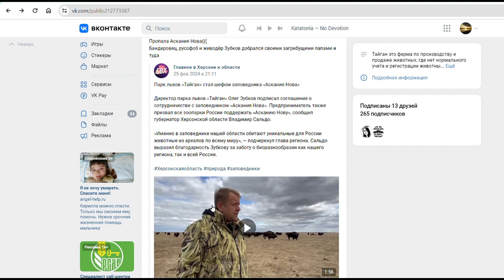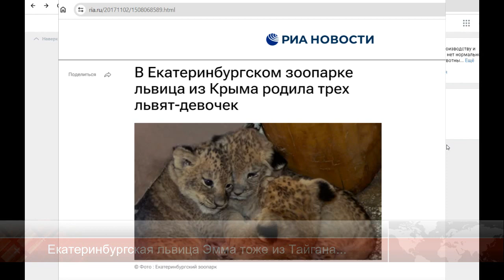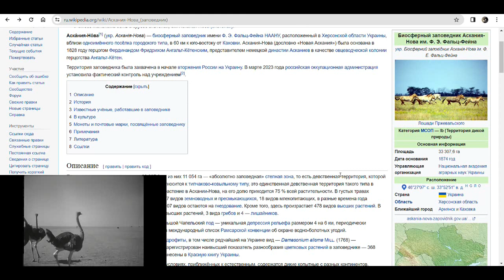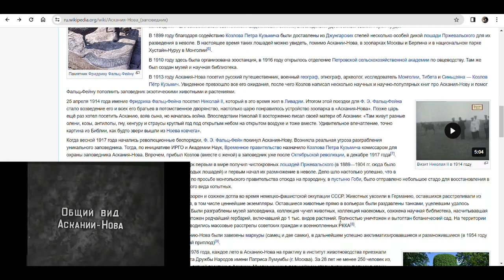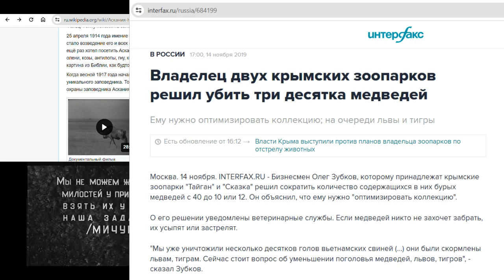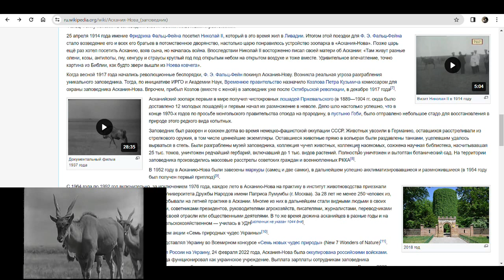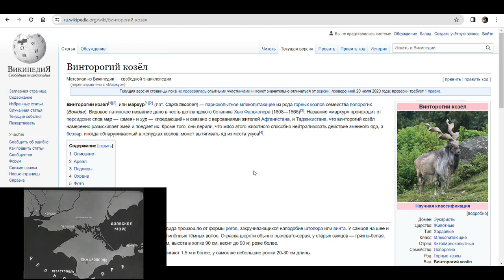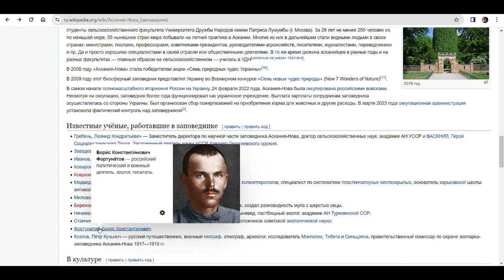Зооновости - Выпуск №7. Зачем Зубкову Аскания-Нова?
Что может быть общего у Олега Зубкова, владельца откровенно плохого и вредного "сафари-парка" и ученых прекрасного заповедника Аскания-Нова? Однако же они нашли друг друга. Анализ и рассуждения.
Использованы фото из открытых источников, материалы группы ВК "Тайган Зло", всемирной энциклопедии Wikipedia.

Данное видео не ставит своей целью дискредитацию или оскорбление, но содержит авторский анализ, твердую авторскую позицию и попытку разобраться в текущих проблемах жестокого обращения с животными в Крыму. Видео посвящено антигероям российской действительности, которые откровенно портят ее имидж. К сожалению, все больше таких деструктивных личностей все чаще проникает в научные круги, что вызывает у меня большую тревогу за будущее российских животных и природы в целом. Именно в этом ключе необходимо понимать все мысли ролика, он - своеобразное предупреждение.

Другие видео и статьи по теме Тайгана:

Убийство львицы Азизы в парке львов Тайган, снятое посетителем. 18+

Массовое убийство животных в Тайгане. Расстрел медведей. Анализ документов

Нападение ягуара на сотрудника парка Тайган

Продолжение разбора нападения ягуара на сотрудника Тайгана

Почему Тайган это плохо?

Нападение льва Вити на Ольгу Соломину в Тайгане и штраф Зубкову